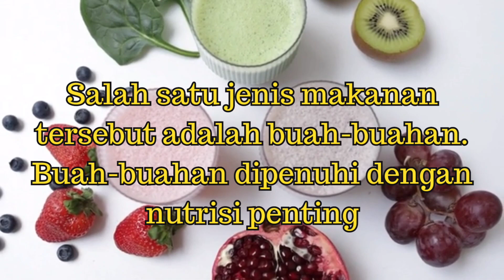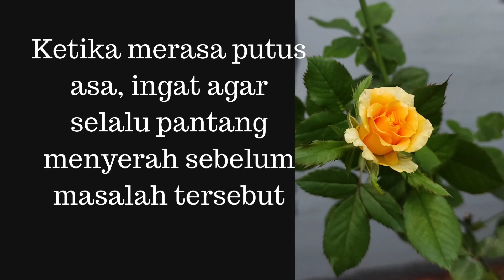konsumsi buah pepaya dengan jeruk nipis ini sangat segar dan nga bosenin patut di coba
Ada berbagai manfaat pepaya yang bisa kamu rasakan pada kesehatan tubuh. Selain mengandung vitamin yang cukup tinggi, buah ini juga mengandung berbagai nutrisi lain agar tubuh dapat menjalankan fungsinya secara optimal.

Jika kamu menjadi penggemar buah pepaya, ternyata mengonsumsi buah ini secara rutin bisa membuat kamu merasakan berbagai manfaatnya. Yuk, simak ulasan mengenai kandungan nutrisi dan manfaatnya untuk kesehatan tubuh.